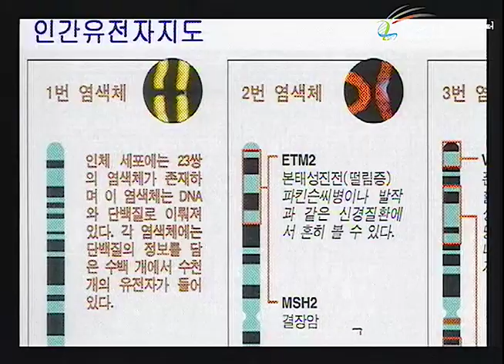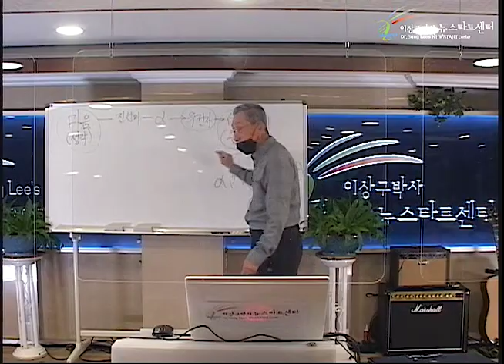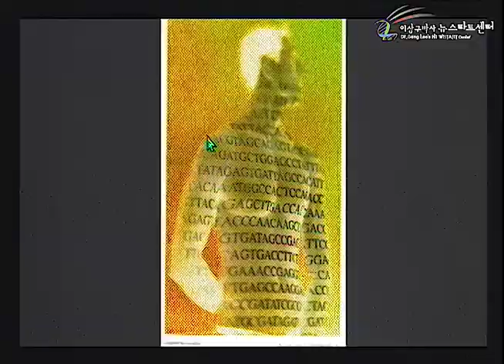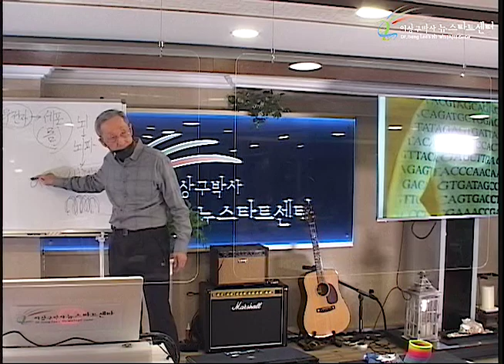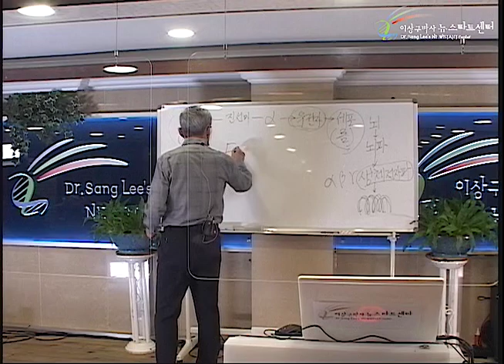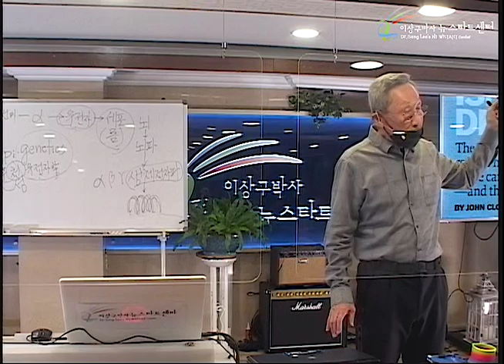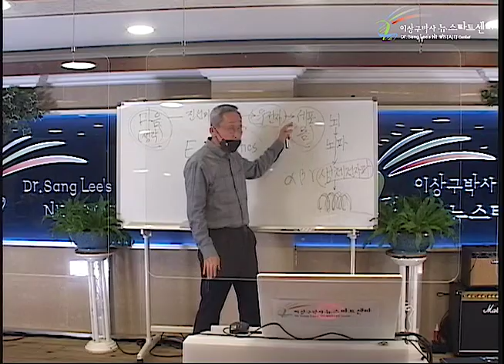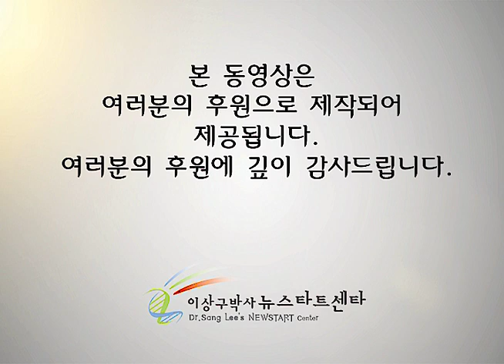R252 03 선택이 중요하다